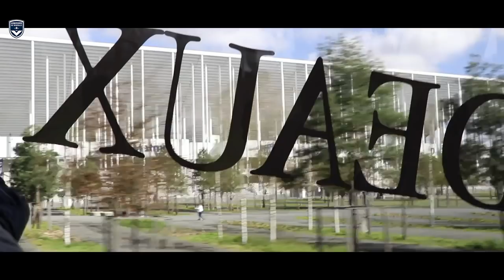INSIDE – Dans les pas de Paulo Sousa #3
Vivez le premier match de Paulo Sousa côté coulisses.

Grâce à nos caméras, vous êtes immergés à l'intérieur du groupe bordelais, dans les vestiaires, sur les terrains d'entraînement et dans les coulisses des stades !